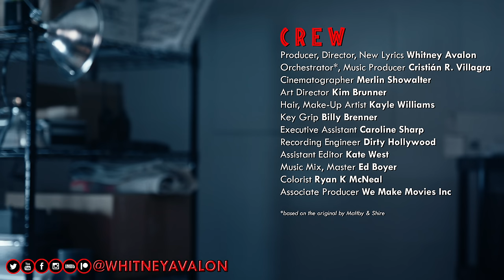Jurassic Park Song | The Bear, The Tiger… | Whitney Avalon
LauraDern has been an icon since the first JurassicPark movie – and if it had been a musical, here’s what her character might have sung. No one expected this combo of a 1989 off-Broadway show and a 1993 film!

** CREDITS **
Producer, Director, New Lyrics, Dr. Ellie Sattler: Whitney Avalon

John Hammond: Andy Roberts

Orchestrator*, Music Producer: Cristián R. Villagra
Cinematographer: Merlin Showalter
Art Director: Kim Brunner
Hair, Make-Up Artist: Kayle Williams
Key Grip: Billy Brenner
Executive Assistant: Caroline Sharp
Recording Engineer: Dirty Hollywood
Assistant Editor: Kate West
Music Mix, Master: Ed Boyer
Colorist: Ryan K McNeal
Associate Producer: We Make Movies Inc
*Based on the original by Maltby & Shire

I hope if you enjoy the comedy combination (known character + unexpected musical twist) of my Princess Rap Battle videos, you’ll also enjoy it in a parody like this one!

** LYRICS **

It ought to be me really going
Why?
Well, I’m a… and you’re, um, a…

All right, that’s it
That’s the one that does it
I’ve had it with that song and dance
A man must ‘this’ and a woman must ‘that’
And humanity won’t stand a chance
I’m sorry to shout
But I’m up to here
With the bias, condescension, and smirks
For I – thank “God” – am a scientist
And I know how life really works

It, uh, finds a way

Like a soul possessed
I have studied and assessed
The history of this earth
From mastodon to eel
What my studies most reveal
Is the male’s inflated worth
For in most of the animal kingdom
The ladies only seldom need men
Their dealings are straight they meet them to mate
And never see them again

The bear, the tiger, the rhino, and the mole
Have females who live fruitful lives outside of male control
It’s cute how you think I’ll sit and take a passive role
Instead I’m like the tiger, bear, and rhino

In a field or brook
Almost anywhere you look
Are females on their own
In the deep, on high
They will promptly wave goodbye
And protect the nest alone
Now I cannot speak for the mantis
Who decapitates her mate during sex
But I do like the auk who mates with a squawk
And then throws rocks at her ‘ex’

The bitch, the vixen, the queen bee, and the shrew
What men have done to those fine words we never can undo
They’re strong fearless heroes – like how I’m now saving you
Let’s redefine the shrew, the bitch and vixen

And be like the seagull
Roam free as the lynx
And cruise like the caribous if we choose

Not have to endure all those sly little winks
From a cynic who envies the sex life of minks
And not have to guess if he’s one of the finks
Or whether he drinks
Or whether he stinks
Or what he thinks
Of me

We will find my man
I’m the only one who can
So let go of your doubt
My brilliant lad
He’d be a stellar dad
But we’ll see how things work out
I swear I envy the oyster
Who lives a happy life on the shelf
When she wants a term she releases some sperm
And fertilizes herself

The hare, the condor, the guppy and the bream
They’re all out there doing what humans only dream
So don’t undervalue my importance to this team
Your sexism’s masked as weird concern
We’ll talk about this when I return
Take heed of the tiger and the fern
And raptor
And bear
And me!

If you made it all the way to here, comment “Clever girl!” below.